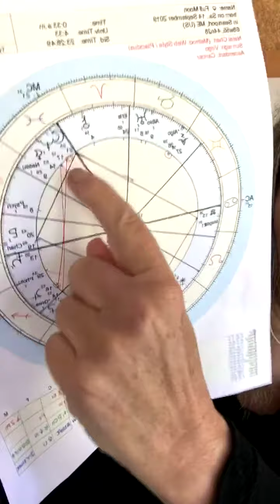Pisces Full Moon Divine Feminine Astrology Reading